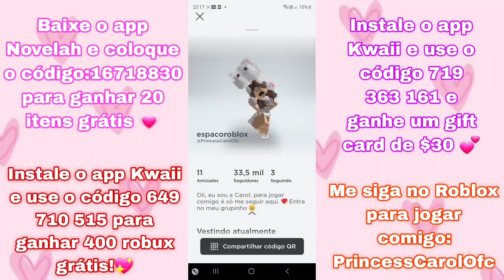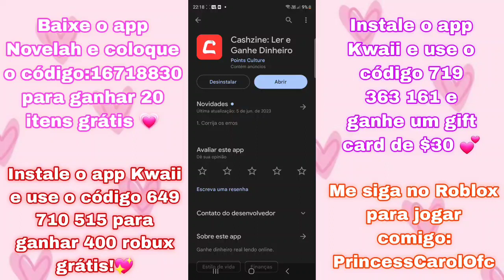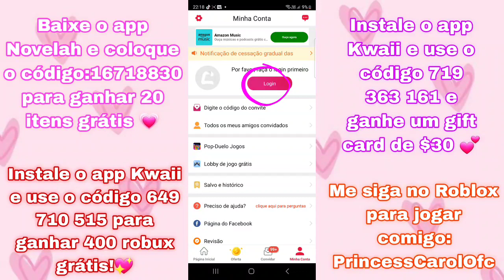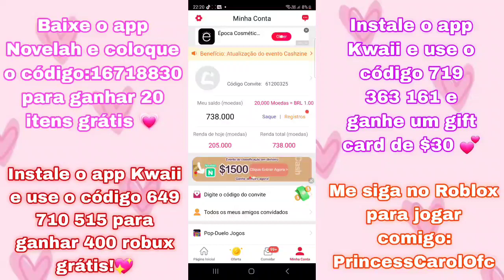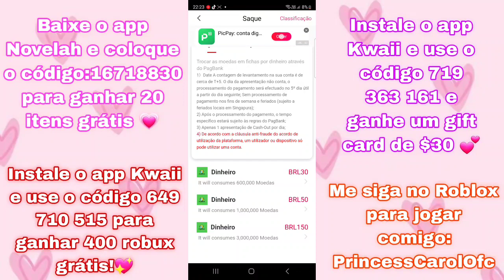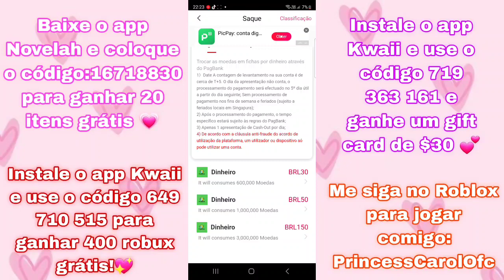COMO GANHAR 2 MIL ROBUX GRÁTIS MUITO FÁCIL!!!😨💕